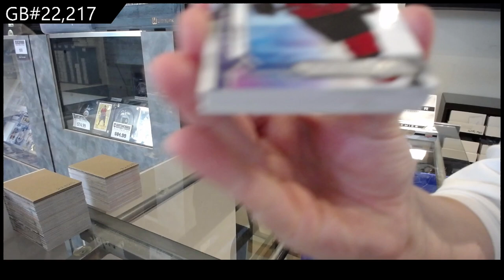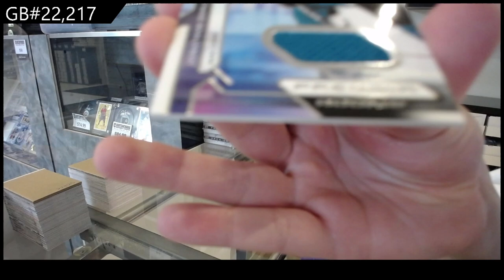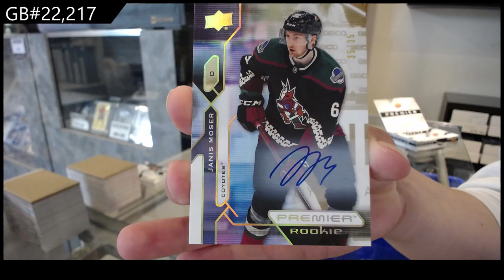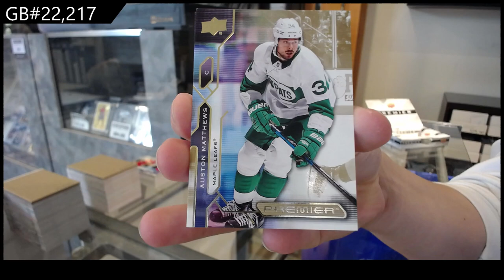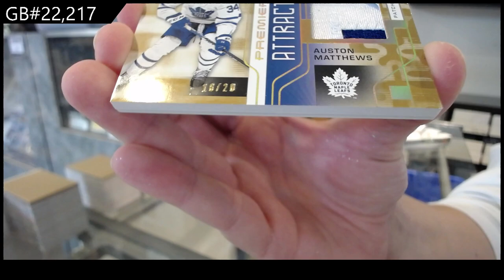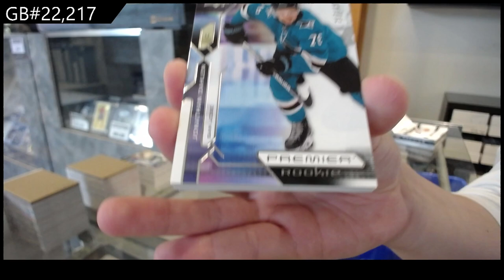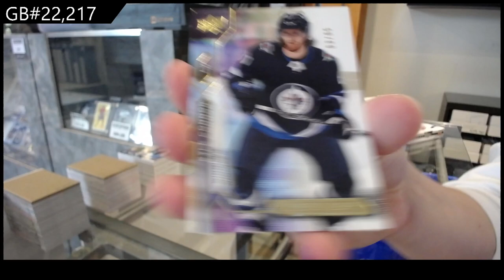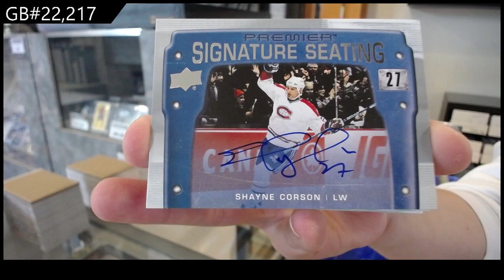2021-22 Upper Deck Premier Hockey 5 Box Break - CNC GB #22,217